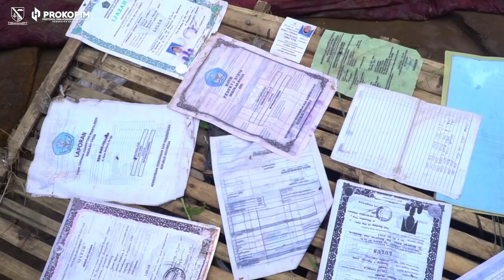Peninjauan Banjir di Banjaran dan Arjasari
Wargi Kabupaten Bandung…

Pj Gubernur Jabar beserta Pjs Bupati Bandung melakukan peninjauan langsung ke lokasi-lokasi terdampak banjir di Kecamatan Arjasari dan Banjaran. Dalam peninjauannya ia fokus melakukan evakuasi dan asesmen untuk penanganan darurat, diantaranya menyalurkan bantuan dasar logistik kepada masyarakat terdampak.

“Saat ini kami sudah bergerak melakukan monitoring dampak kerusakan dari bencana banjir yang menimpa wilayah Arjasari dan Banjaran. Dan penanganan sementara ini kita inventory kebutuhan mendesak seperti air bersih maupun stok pangan,” ujar Pjs Bupati.

Berdasarkan data sementara, Pjs Bupati menginformasikan terdapat sebanyak 500 kartu keluarga dan 10 rumah terdampak bencana yang mengalami kerusakan.

Selain Kecamatan Arjasari dan Banjaran, dampak hujan deras yang disertai angin kencang ini menimpa beberapa wilayah di Kabupaten Bandung diantaranya, Kecamatan Rancabali, Pameungpeuk, Pasirjambu, Katapang, Cimaung, Cangkuang, Ciwidey, dan Bojongsoang.

Videografer: @qihfaqiih